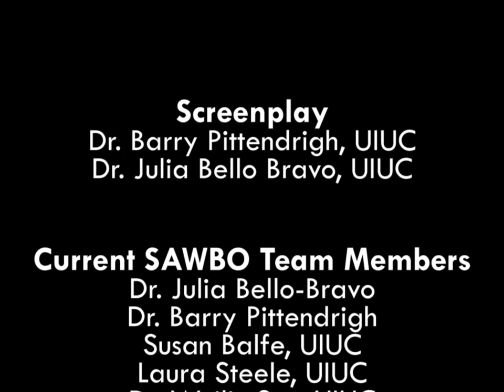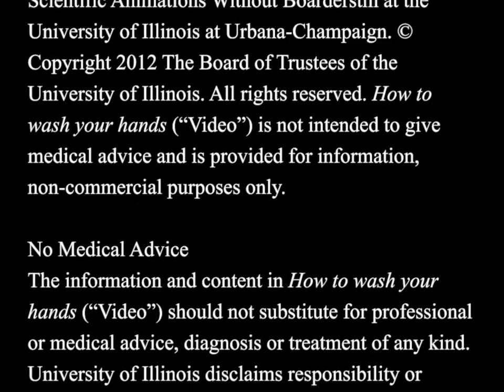Гараа хэрхэн зөв угаах вэ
Гараа зөв угааж сурах нь халдварт нян, бохирдолоос сэргийлнэ.  Таны бохир гар таныг өвчлүүлэхээс гадна бусад хүмүүст өвчин тараах аюултай гэдгийг санаарай.
Бохир гарт наалдсан нян, вирус, шимэгчид, мөөгөнцөр болон янз бүрийн химийн бодисууд нь таныг нүүр, нүд, хамар, амандаа гараа хүргэх үед шууд, эсвэл хоол унд бэлтгэх үед шууд бус замаар бидний бие руу нэвтрэн ордог.
Гараа тогтмол савандаж угааснаар олон халдварт өвчин, ялангуяа гэдэсний суулгалт, менингит, менин төст өвчин, томуу, томуу төст, гепатит халдвараас хамгаалах хамгийн амархан арга юм. /Үүнийг 2-D дүрс нь гар угаах ач холбогдлыг тайлбарлах болно/.

How To Wash Your Hands Mongolian (accent from Mongolia)

Washing hands is the best way to prevent the spread of germs and diseases. Dirty hands can carry pathogenic germs that can sicken a person or spread diseases to others. Microorganisms such as bacteria, viruses, parasites, fungi and various chemicals can enter our bodies directly when we touch our face, eyes, nose or mouth or may enter indirectly, when our dirty hands stain surfaces touched by others or where food is prepared. The habit of washing hands with soap and water constitutes the first line of defense against the spread of many diseases, from the common cold or diarrhea to more serious illnesses such as meningitis, influenza or hepatitis as well as many other diseases. This 2-D animation describes the importance of hand washing.